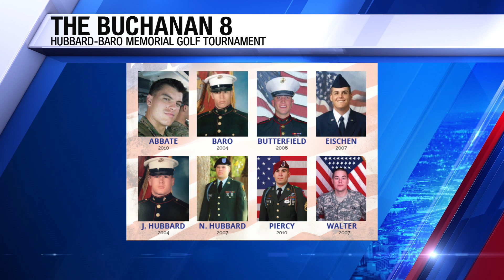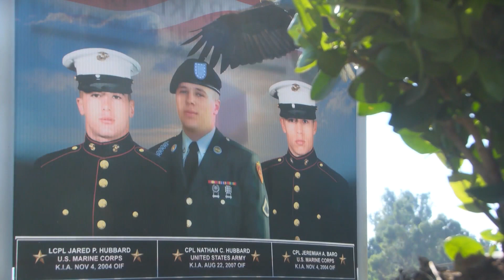Hubbard-Baro Memorial Golf Tournament to honor Buchanan 8 this Veterans Day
Organizers of the memorial tournament say funds will help local veterans, while also honoring those who serve.